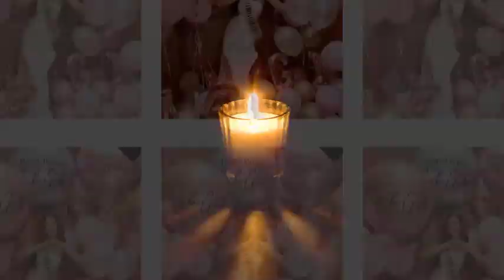‘กุ๊บกิ๊บ สุมณทิพย์’ สวยขึ้นจนคนตะลึง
‘กุ๊บกิ๊บ สุมณทิพย์’ สวยขึ้นจนคนตะลึง#แฉ